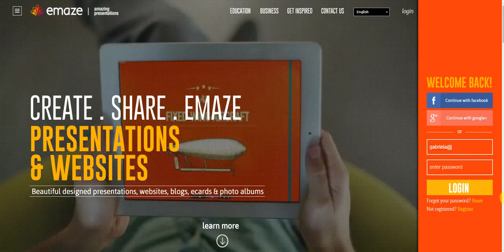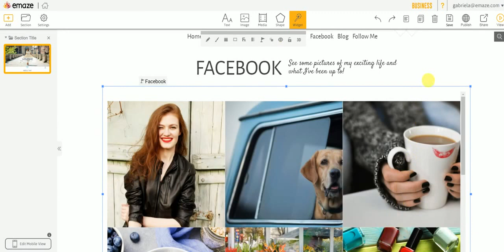Emaze Tutorial - How to add a Facebook feed to a website